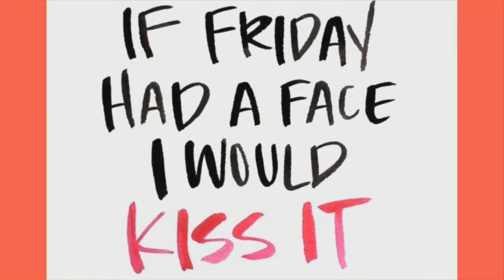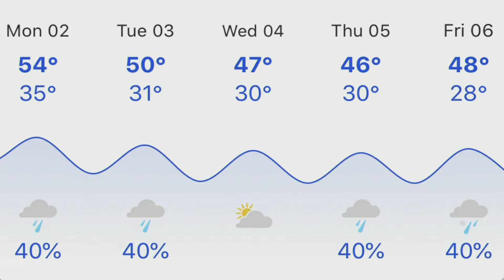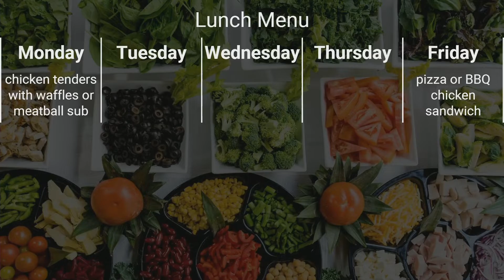Good day, NMS 12/6/19